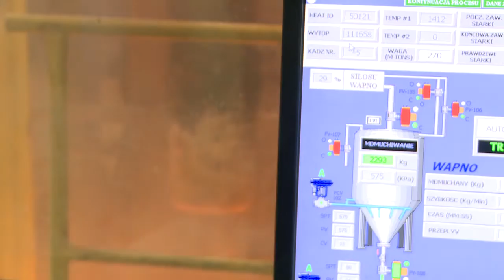AcelorMittal Otwarcie Lini Odsiarczania